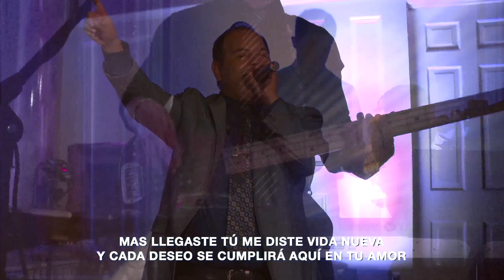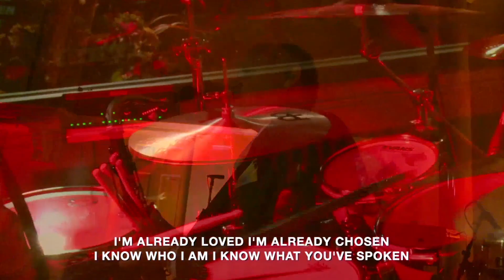Sunday Worship Experience 09-11-22 | House Of Refuge Worship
0:00 Are You Ready by William McDowell
5:02 Graves Into Gardens by Elevation Worship
14:32 Jireh by Elevation & Maverick City Music